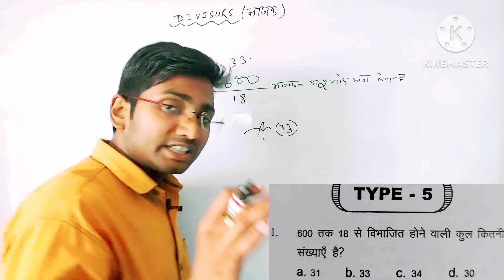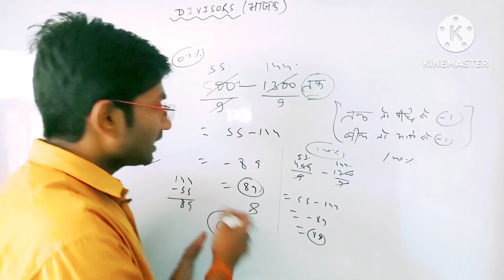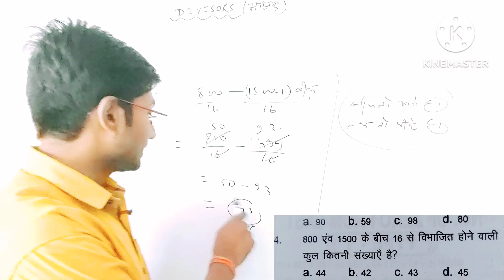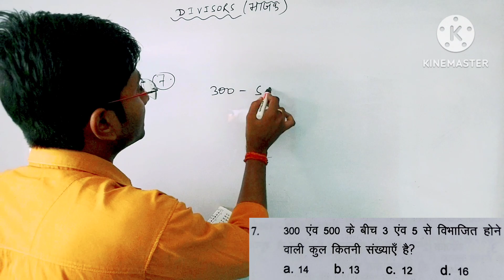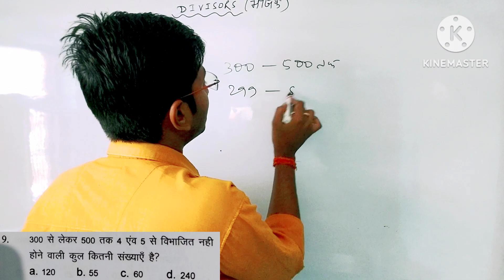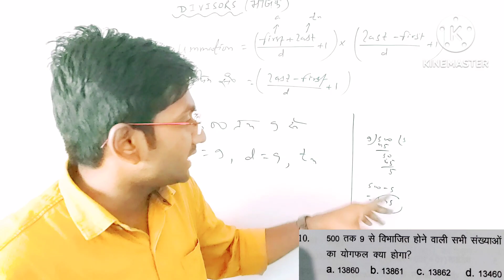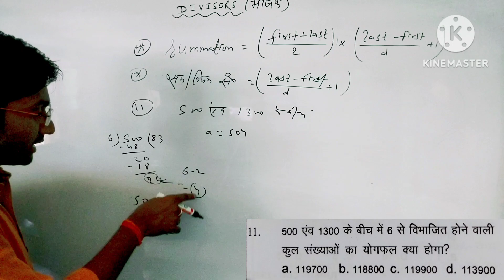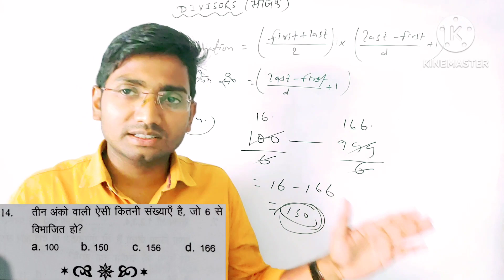DIVISORS(भाजक)Class 03 Type 05 By Chandan Sir ll Star Coaching Godda....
maths By Chandan Sir
viral